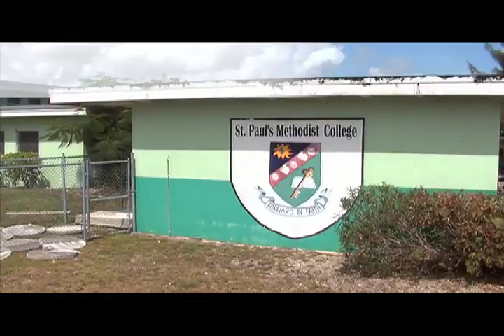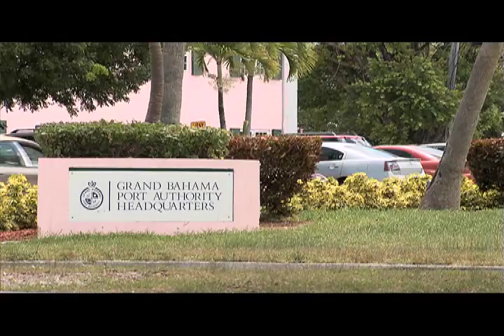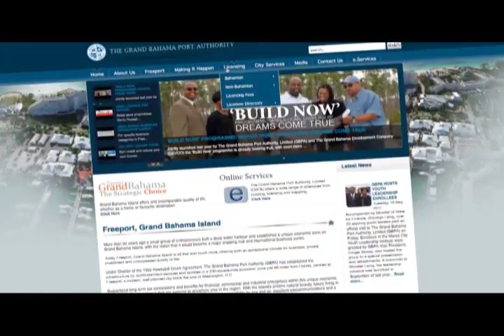GBPA: The History of Freeport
A look back at the origins of Freeport, the growth of the city and a look ahead at the city's future. Produced for the Grand Bahama Port Authority.